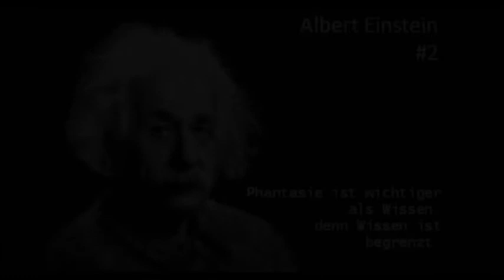FrankenTV 02.04.22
90er Movies